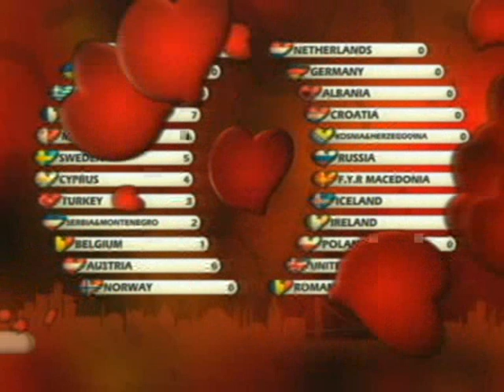Eurovision 2004 - Voting Part 1/6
The first part of the full voting of the 2004 Eurovision Song Contest, with British commentary and in this part the votes from:
- Andorra
- Albania
- Austria
- Bosnia-Herzegovina
- Belgium